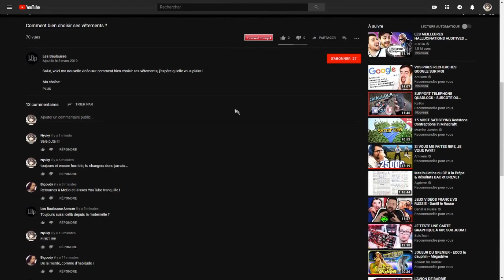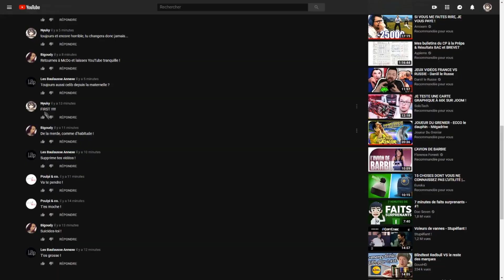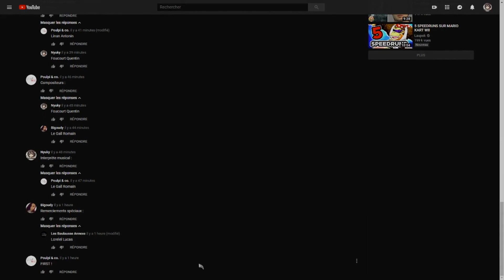Courage - Concours de courts métrages lycéens Association AXA Prévention/La Fête du court métrage.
Un film de Foucourt Quentin, Linan Antonin, Dubois Gaëlle, Le Gall Romain, Barillé Eva, Loreleï Lucas. Lycée Marc Bloch du Val-de-Reuil (27100)